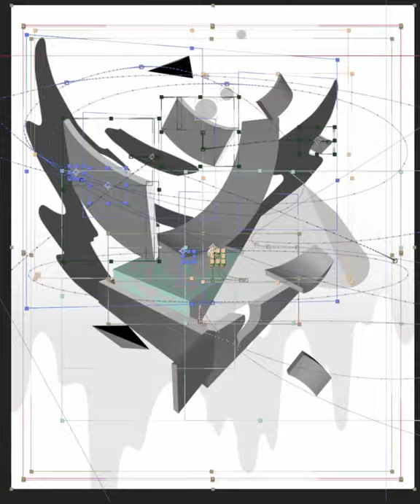Trailer - Mikael B. x Nifty Gateway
This summer offers completely new opportunities to explore and acquire Mikael's works in a unique and immersive way.

For the first time ever Mikael has created a 3D animated digital artwork, which will be available as a limited edition NFT on July 22nd.